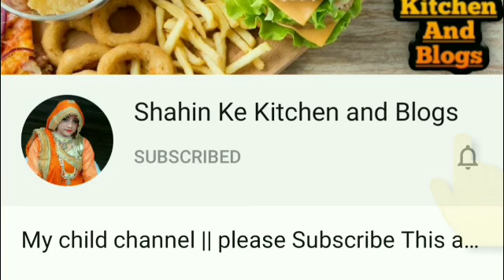Punjabi Chole Masala Recipe Restaurant Style | पंजाबी छोले मसाला रेसिपी ~ SKB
How To Make Panjabi Chhole | How To Make Panjabi Chhole Bhature | How To Make panjabi chhole Recipe SKB